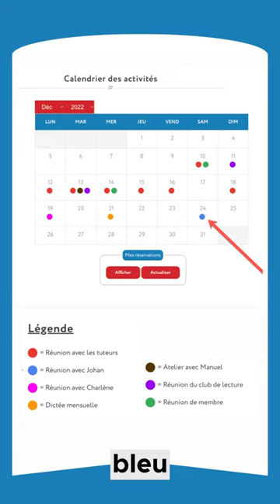Des réunions Zoom avec Johan 🇫🇷